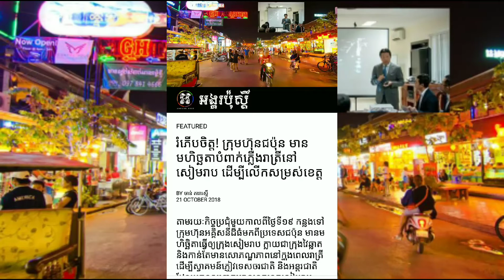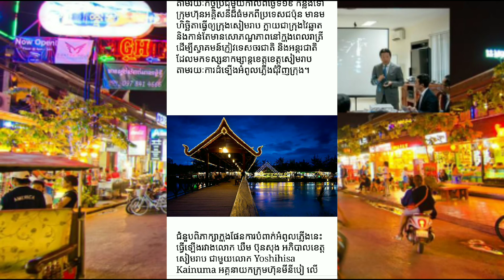រំភើប​ចិត្ត! ក្រុមហ៊ុន​ជប៉ុន​ មាន​មហិច្ឆតា​បំពាក់​ភ្លើង​រាត្រី​នៅ​សៀមរាប ដើម្បី​លើក​សម្រស់​ខេត្ត